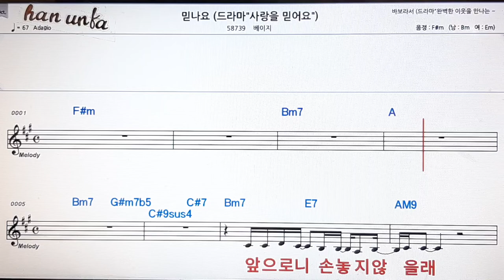믿나요/베이지👍노래 반주, 코드 악보,가라오케💋Karaoke*Sheet Music*Chord*MR